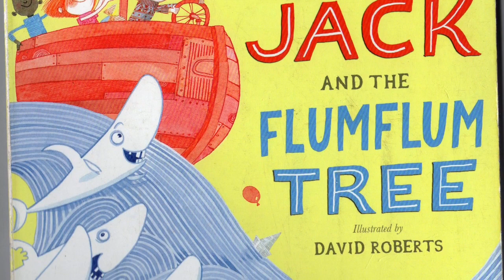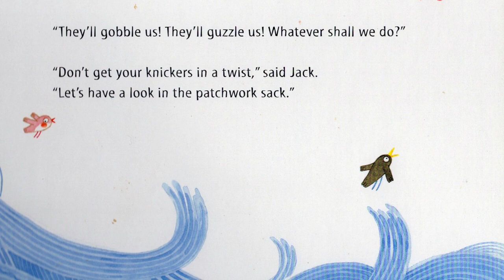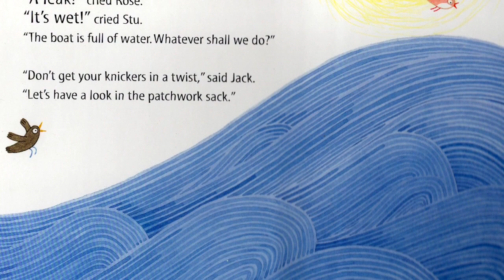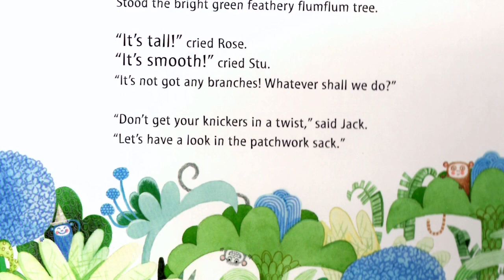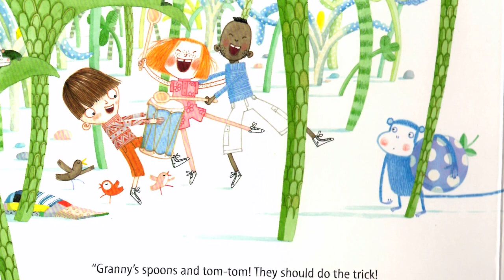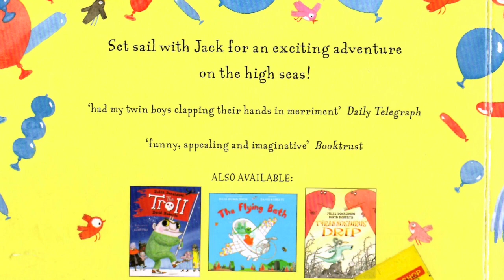Jack and the flumflum tree (by Julia Donaldson) I Read Aloud Story I Stories for 2 to 4 years old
Title of the READ ALOUD STORY BOOK: Jack and the flumflum tree by Julia Donaldson and David Roberts.

Jack and the flumflum tree (by Julia Donaldson)

Book Synopsis: Jack's Granny is sick with a bad case of the moozles! And the only cure is the fruit of the fantastic flumflum tree which grows on the faraway Isle of Blowyernose. It's a perilous journey, but Jack bravely sets sail, with a motley crew of only three -- and a large patchwork sack that Granny has filled with an odd assortment of items from chewing-gum to tent pegs. But what use will they be against hungry sharks, a leaky boat and a thieving monkey? Follow Jack across the ocean in this Jack and the Flumflum Tree, an irresistible story from Julia Donaldson and David Roberts.

Age level: 2 years +

Author: Julia Donaldson

Illustrator: David Roberts

Enhancing language skills amongst the children is one of the objectives of the TODDLERSATWORK Channel. In today’s scenario, our BOOKS need to compete with television, videos games, smartphones, etc to find place in a Child’s daily schedule. Children’s books read aloud in a YouTube video format is a small step towards helping children be more interested in reading stories and enter the magical world of BOOKS. By presenting these READ ALOUD BOOKS to children, we hope to ignite interest and curiosity in them to read along with us. As they will read along with us, they will begin to appreciate reading aloud and using their ingenious thoughts to bring these stories come alive in their own minds. These children books are a great way to expend peaceful time during the day, or to unwind in the evening by listening to these as bedtime stories.